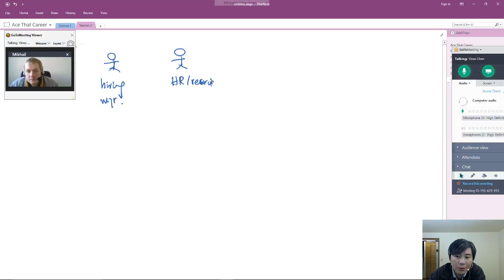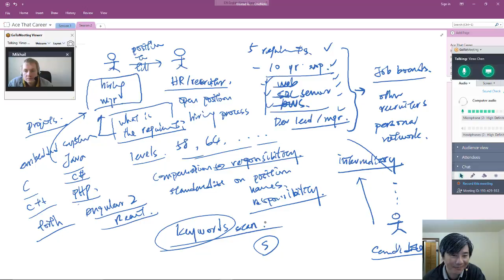What do Hiring Managers Expect from a Resume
Resume is the first thing the hiring manager gets to know about you, and if he/she doesn't like it, there is no next step.

How can you ensure that your resume will work for the hiring manager?